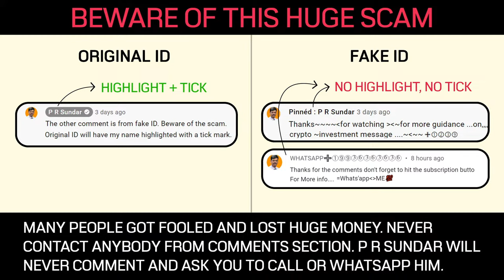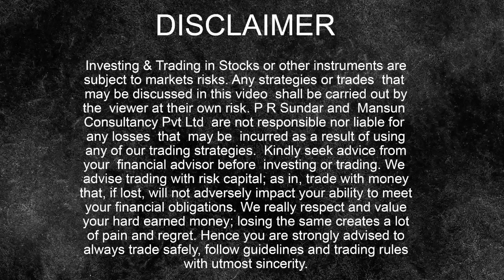Consolidation CONTINUES? Post Market Report 03-Apr-24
Markets are still in consolidation mode and Nifty closed below 22500 once again.

►► UPCOMING EVENTS

► ► IMPORTANT LINKS